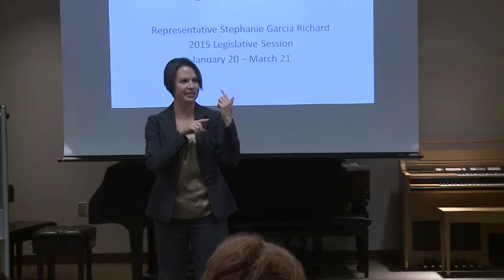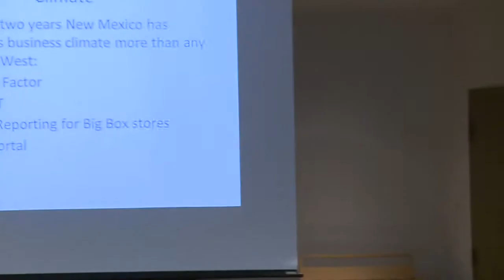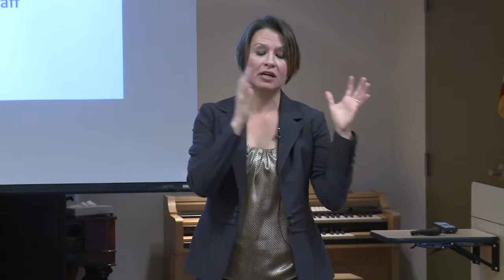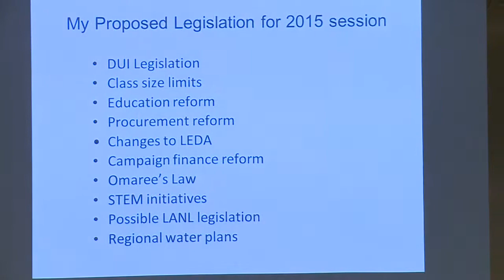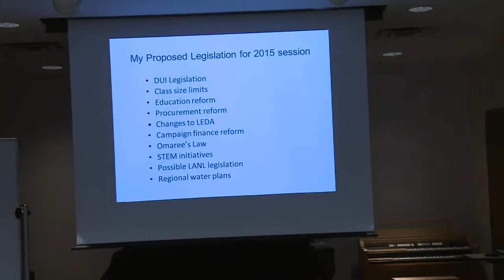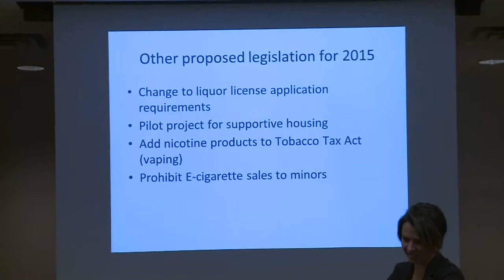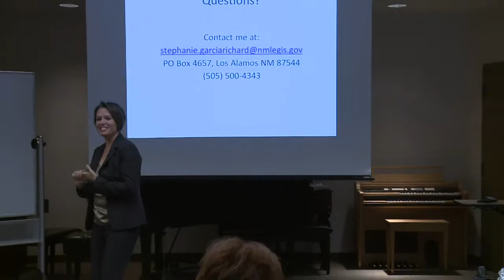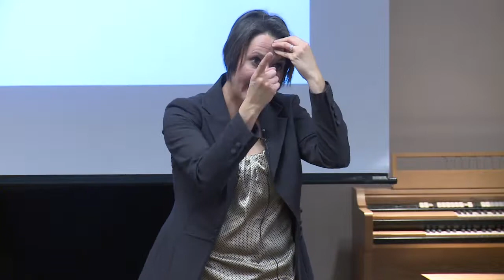Chamber of Commerce Business Breakfast with Stephanie Richard Garcia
Recorded by PAC 8